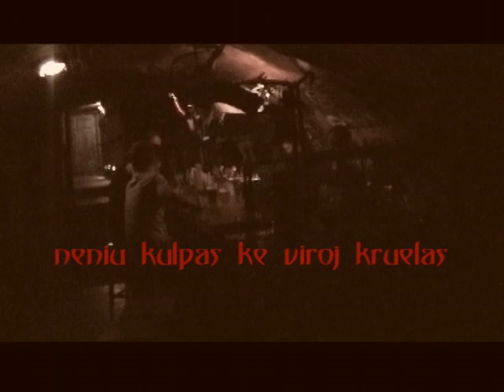PICHISMO - Feminismo = Seksismo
Live 15/06/2012 @ "Mėsos Balius", Bix Baras, Vilnius, Lithuania.
In Esperanto.

FEMINISMO = SEKSISMO

kriegu
jelpegu
protestegu
          naturon ne trompos

luloj
floroj
jupoj
dancoj

neniu kulpas ke viroj kruelas
nenia ismo absolvos virinan malamon